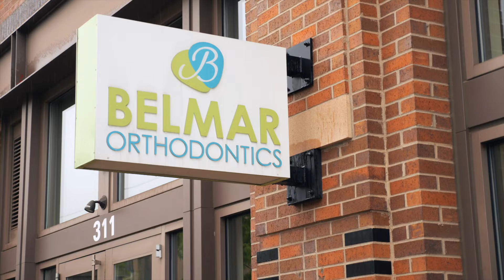What is Invisalign Orthodontic Treatment | Belmar Orthodontics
Join Natalie as she shares her journey with Invisalign! In this video, she provides an honest review of her treatment experience, discussing everything from the initial consultation to her final results.

Natalie talks about why she chose Invisalign over traditional braces, her comfort level throughout the process, and how it impacted her daily life and confidence.